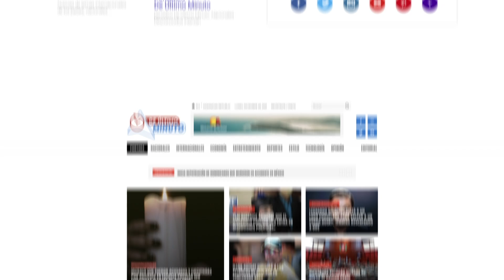MUERTE DIRIGENTE DEL PRM SE PRODUJO POR ESTE HABER PROPINADO GOLPES A TERCEROS